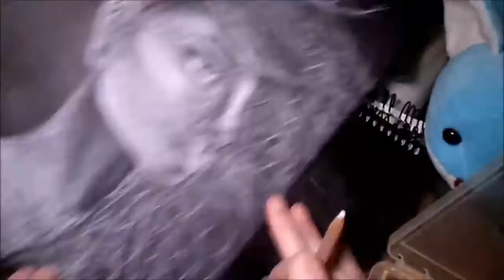Speed Art - "Stutter"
It's been a while since I have uploaded, especially art, but I really wanted to upload something that I wanted to record. I hope you enjoy this speed drawing, I love you guys, and I'll See Ya Later Broskinators!!